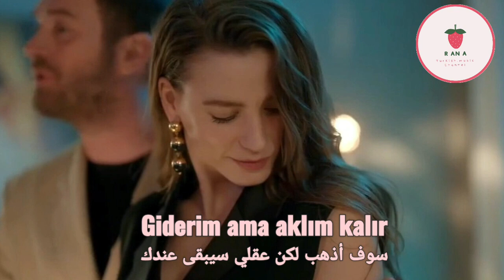أغنية من مسلسل العائلة Aile حلقة 2 ♡ مترجمة للعربية ♡ Aybüke Albere - Aklım Kalır